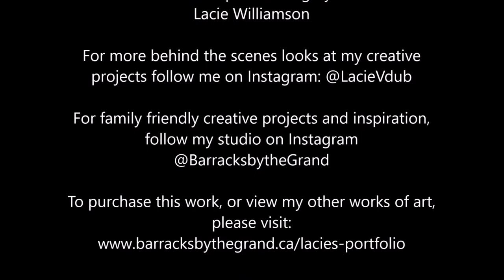Fast Forward Fridays - Episode 4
90 minutes condensed into 10 minutes.
Enjoy a time lapse painting of a raccoon by Lacie Williamson with chill psychedelic music thanks to Chronic Spirit.

Please check his videos out on Youtube, give him some love.

Artwork created using Sharpie markers and Dr. Ph Martins Bombay Ink!

Please follow me and my studio on Instagram for daily inspiration, behind the scenes looks at these works and more!

Anyone interested in prints (or the originals if they are still available) can

Have a suggestion for an animal?
Leave your ideas in the comments and you might just see your idea on a future episode!